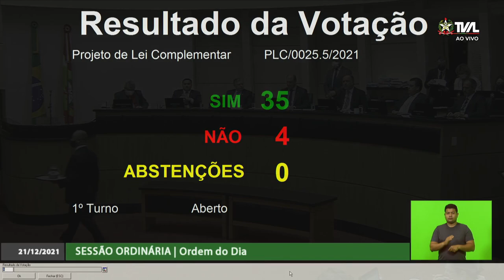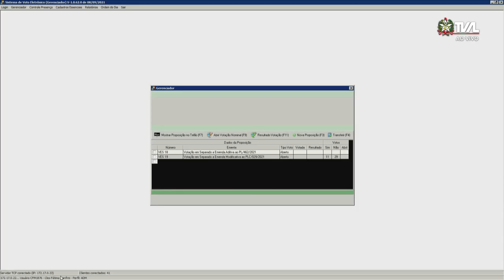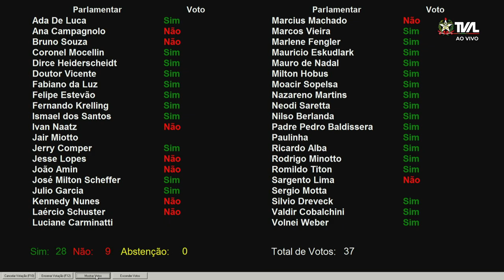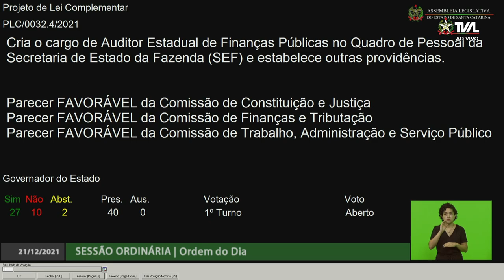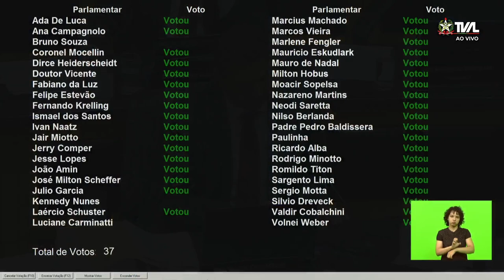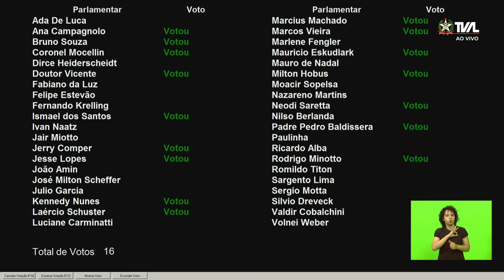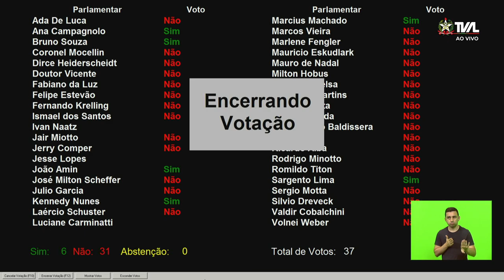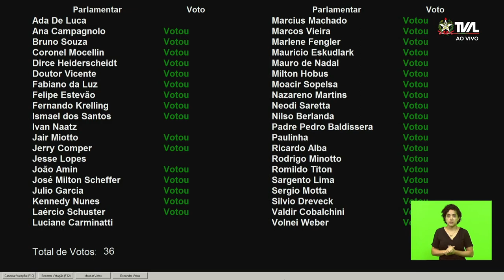Sessão Ordinária - 21/12/21